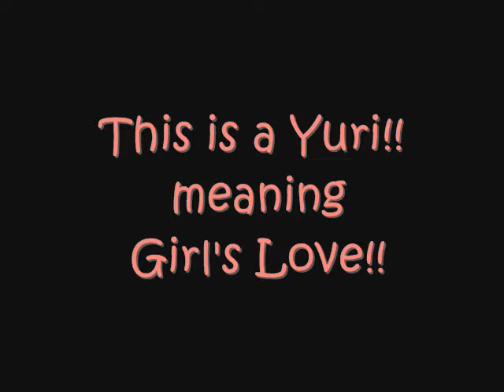The Conditions For Paradise [2/3] - Yuri Manga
REUPLOAD FROM YURIMANGARULEZ
THIS IS YURI MEANING GIRLS ON GIRLS!!!
ONLY FOR YURI FANS!!!

Related Series - Sarina and Sumi !!
Bathed in Sunlight Filtering Through the Trees (Sequel)
Beyond the Stars (Prequel)

Description
Morishima Akiko's "The Conditions For Paradise" is about two adult women figuring out the boundaries in their relationship--is too much freedom a bad thing?

Genre-
Romance  Slice of Life  Yuri
Author(s)-
MORISHIMA Akiko
Group Scanlating -
Lililicious

No profit has been or will ever be made.i used content under the FAIR USE policy, I do not own any audio or video shown they belong to the respective owner(s)